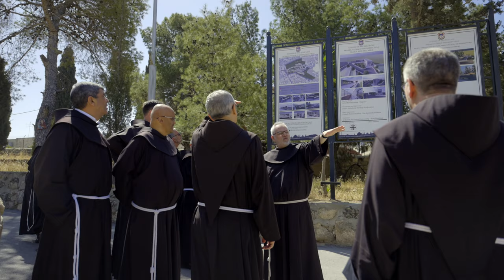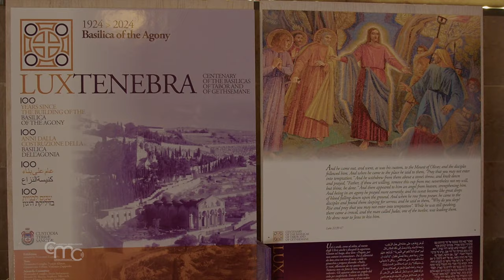“Por favor, hermanos, permaneced aquí” Las palabras del ministro general a los frailes de TS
Un intenso programa del 15 al 20 de abril, el de Fr. Massimo Fusarelli, ministro general de la Orden de Frailes Menores, en la Custodia de Tierra Santa. Una visita realizada en un momento de gran tensión por la escalada de conflictos en Oriente Medio.

Fr. MASSIMO FUSARELLI
Ministro general de la Orden de Frailes Menores, ofm
He venido precisamente por este signo de cercanía y escucha. Creo también que en mi misión es importante venir a Tierra Santa no solo una vez cada seis años sino para estar más presente, para acompañar esta presencia que para nosotros es muy importante, muy típica. Doy gracias al Señor por poder estar aquí, doy gracias porque partió el avión, sobre todo por poder estar aquí en este tiempo. No puedo hacer nada, no puedo solucionar nada, pero puedo estar aquí y esto es muy importante.

Estar ahí con la comunidad franciscana totalmente involucrada en la vida del pueblo en los diversos aspectos de la misión. En la mañana del día 16, Fr. Fusarelli junto con Fr. Francesco Patton, custodio de Tierra Santa, el vicario general, Fr. Ignacio Ceja Jiménez, el visitador general, Fr. Alojzy Warot, y el visitador asistente, Fr. Ghirlando, que lo acompañó durante todo el camino, inició la visita en los santuarios que surgieron alrededor del Lago de Galilea: Magdala, Tabga y Cafarnaum. Por la tarde los franciscanos de todos los conventos de Galilea se reunieron para la celebración de la misa en la Basílica de la Transfiguración con motivo del centenario de su construcción.